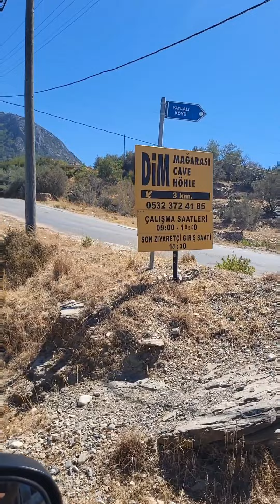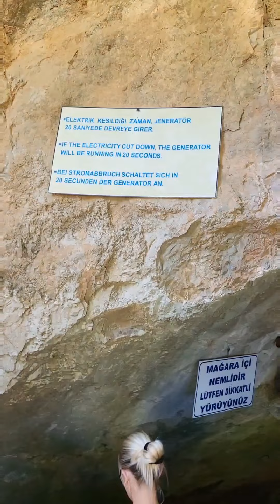Alanya famous cave